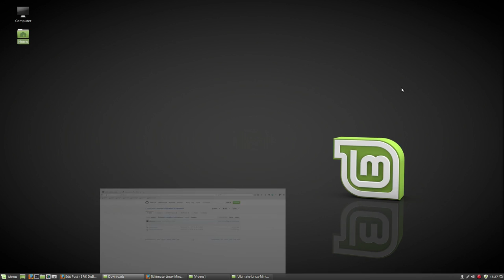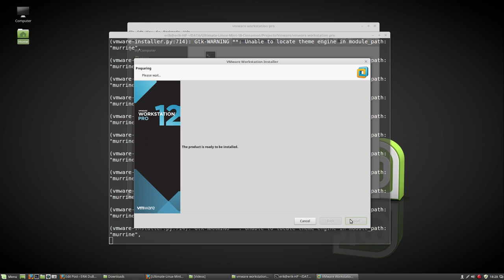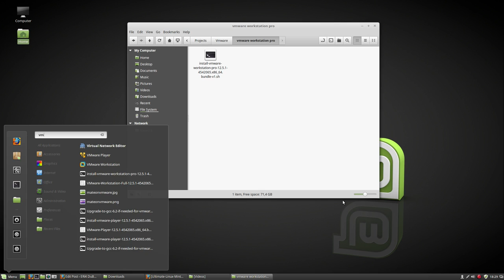Vmware Project : 7 how to install vmware workstation pro using script on linux mint cinnamon